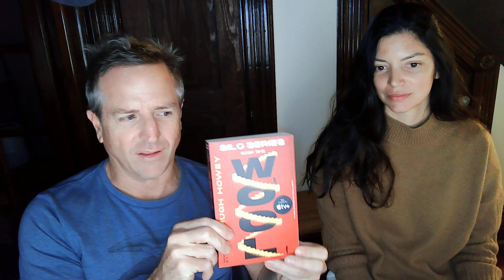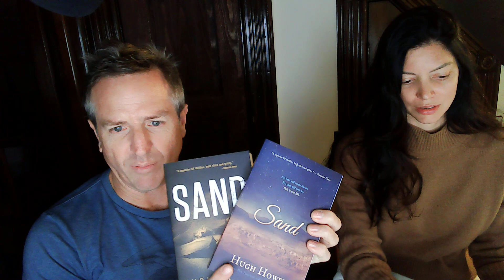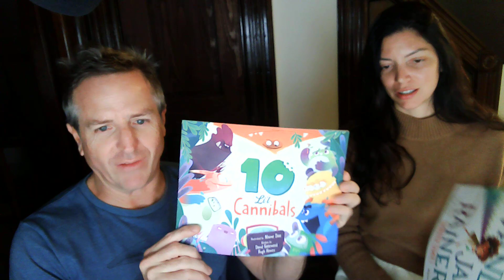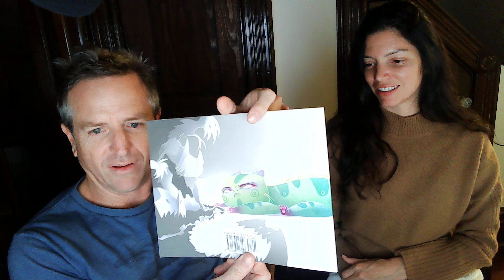Signed Books by Hugh Howey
Limited quantities! Should arrive before Christmas.